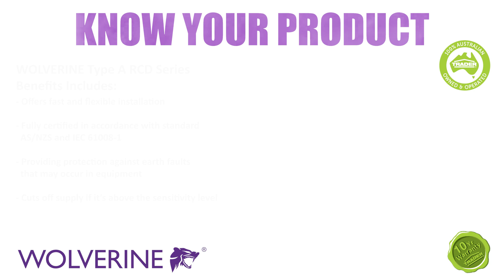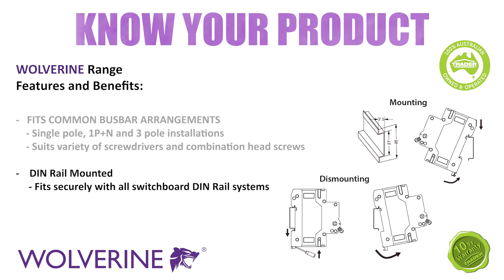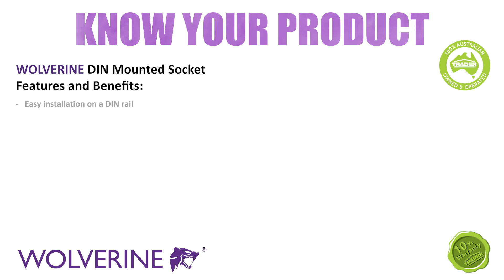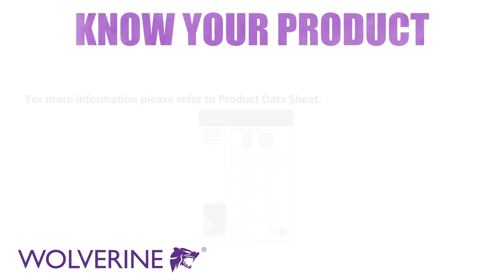Know Your Product | WOLVERINE | Range